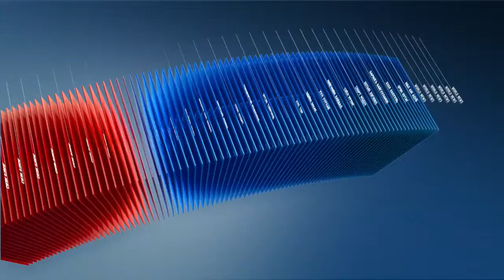C1 Newsroom - Цагдаагийн албаны нохой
Цагдаагийн байгууллагад гэмт хэргийг илрүүлэх, мөрдөх хөөх үйл ажиллагаанд албаны нохойг оролцуулаад 70 жилийн нүүрийг үзэж байна. Энэ хугацаанд албаны нохойгоор дамжуулан гэмт хэрэгтнийг илрүүлсэн олон тохиолдол байдаг. Тэгвэл энэ оны эхний зургаан сарын байдлаар нийслэл, орон нутгийн хэмжээнд албаны нохойгоор 92 хэргийг илрүүлжээ.